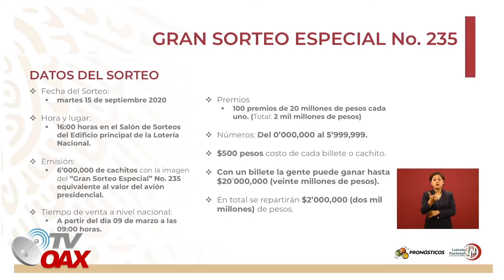LA GRAN RIFA DEL AVION ES 15 DE SEPTIEMBRE 2020! COMPRARAS EL CACHITO?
EL SISTEMA DE SALUD EN EMEXICO SE ENCUENTRA EN PESIMAS CONDICIONES, POR ELLO EL PRESIDENTE DE MEXICO, PONE A LA VENTA EL AVION PRESIDENCIAL Y DE NO ENCONTRAR COMPRADOR, LO RIFARA AL PUEBLO DE MEXICO, YA HAY FECHA Y HORA PARA HACER LA RIFA.
COMPRARIAS EL CACHITO?